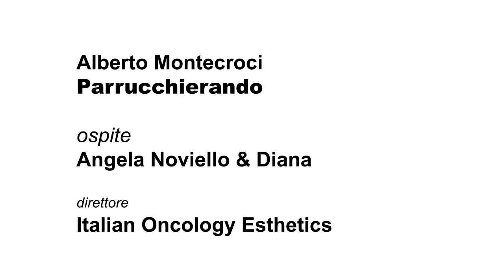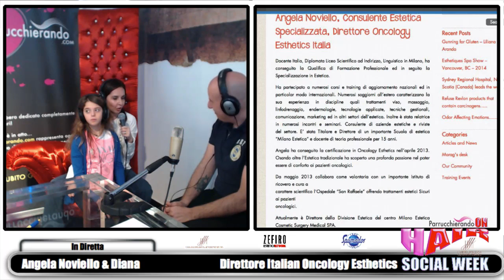Hair Social Week - Angela Noviello & Diana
Angela Noviello, Direttore Italia Oncology Esthetics e cotitolare del centro Milano Estetica Cosmetic Surgery and Medical Spa, intervistata da Alberto Montecroci di Parrucchierando ci parla del progetto "Salute allo Specchio"  per la cura delle pazienti oncologiche a 360 gradi. Il progetto è sostenuto dai volontari dell'Avo Segrate, da oncologi e psicologi dell'Ospedale San Raffaele di Milano e da professionisti del mondo della moda che hanno messo a disposizione tempo e risorse.